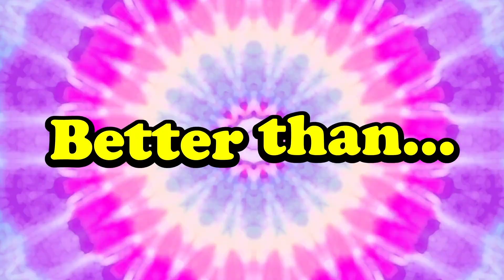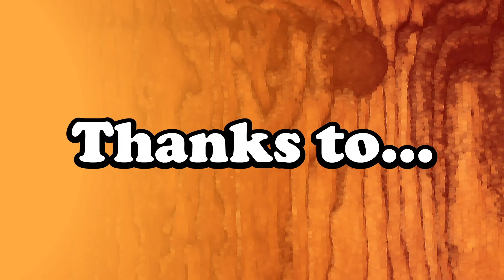Chuck E 's Silliest Songs | Afternoon Fun Break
Happy Friday! Are you feeling silly? If not, you will be shortly because in Today’s Afternoon Fun Break we give you a collection of some of Chuck E.’s silliest songs!